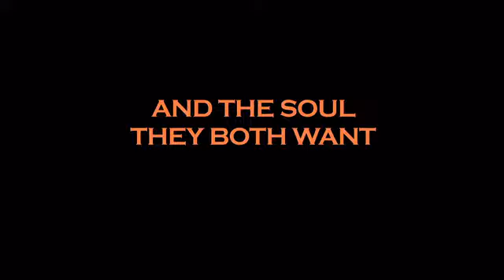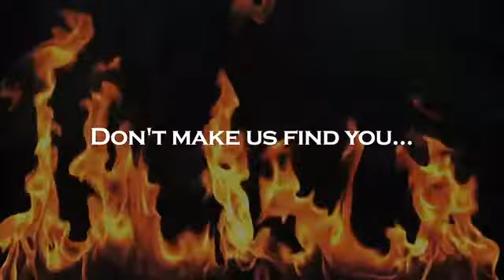Rock and Soul Trailer